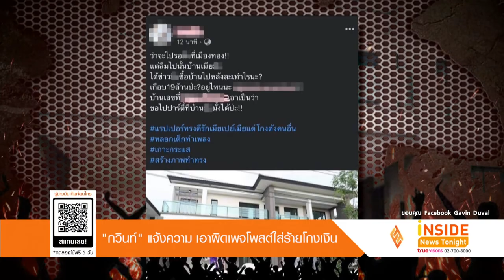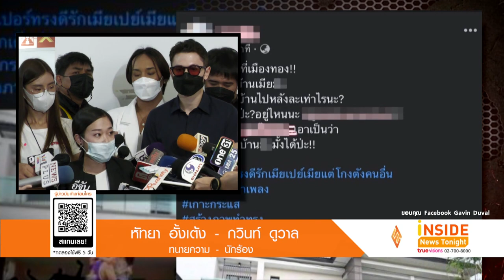“กวินท์” แจ้งความ เอาผิดเพจโพสต์ใส่ร้ายโกงเงิน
จากที่เราไปรายงานเมื่อช่วงเที่ยงที่ผ่านมา แร็ปเปอร์หนุ่มกวินท์ ดูวาล พร้อมทนายความ เดินทางมาแจ้งความดำเนินคดี ผู้ที่ปล่อยข่าวปลอม และเผยข้อมูลส่วนตัว
หลังจากนั้นก็ได้ออกมาให้สัมภาษณ์กับสื่อมวลชน พร้อมทนาย โดยบอกว่าครั้งนี้ตั้งใจเอาผิดเพจเฟสบุ๊กชื่อดัง ที่นำข้อมูลอันเป็นเท็จเข้าสู่ระบบคอมพิวเตอร์ สร้างความเข้าใจผิด เสียหาย แถมมีบางคนเอาข้อมูลส่วนตัว เลขที่บ้านไปเผยแพร่ กลัวว่าครอบครัวไม่ปลอดภัย